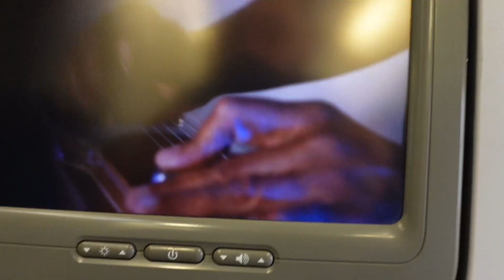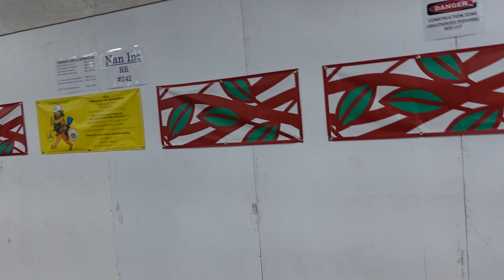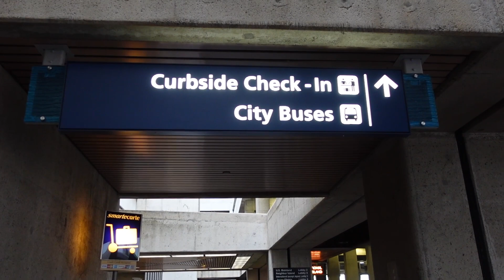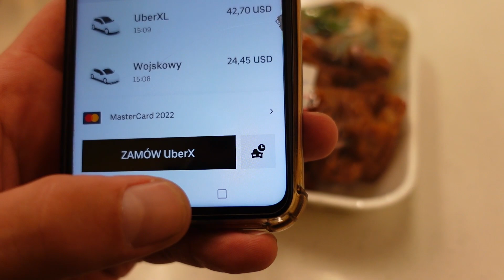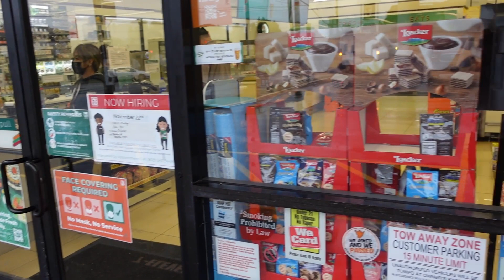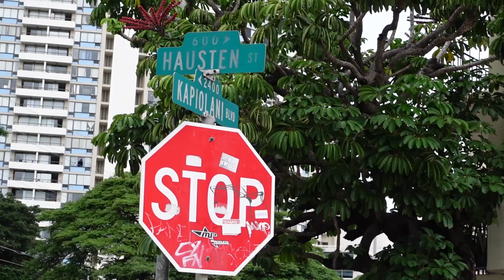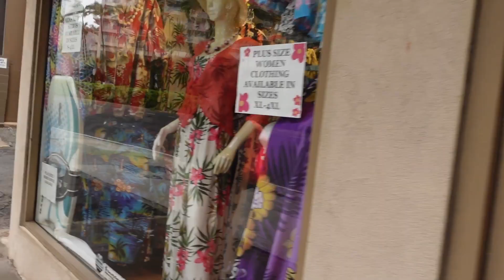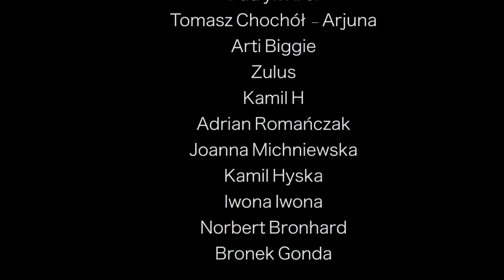USA - WITAMY NA HAWAJACH - PARADA Z PIĘKNYMI DZIEWCZYNAMI Z WENEZUELII I US ARMY 🇺🇸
Stany Zjednoczone